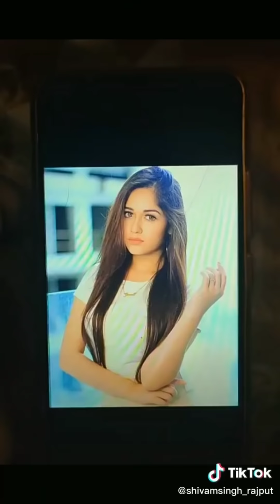Latest Tik Tok Trending Video Of Mr Faisu, Riyaz, Jannat, Arishfa | New Viral Tiktok Video 2020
Latest Tik Tok Video
Mr Faisu
Riyaz
Jannat
New Viral Tik Tok Video